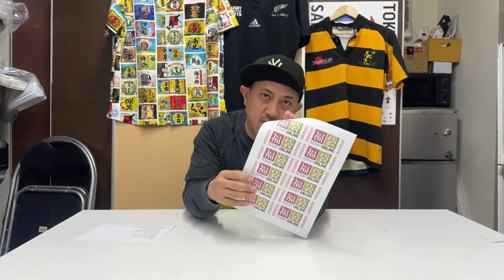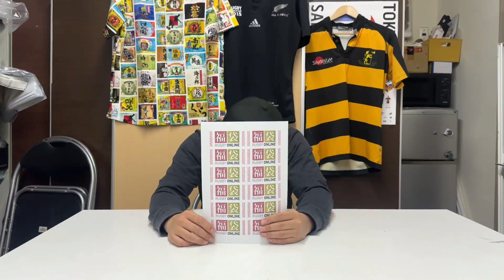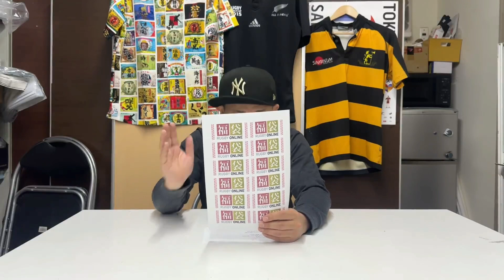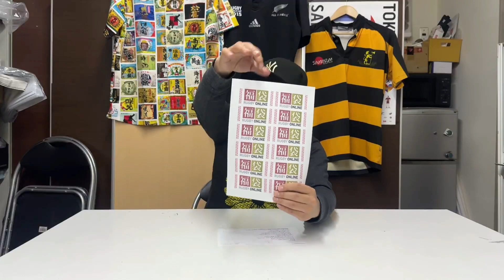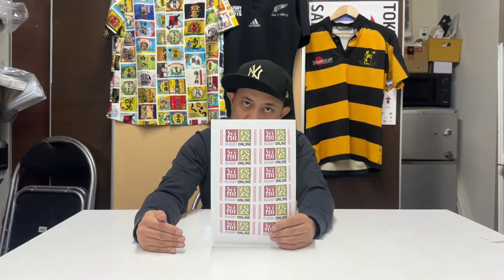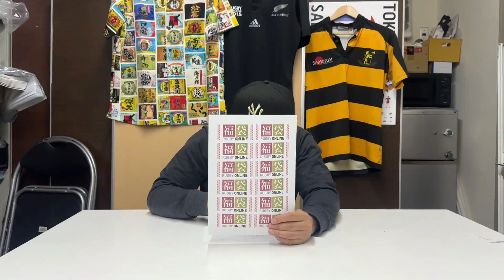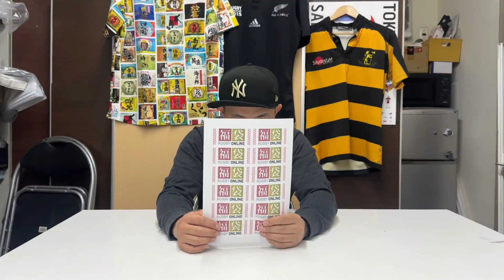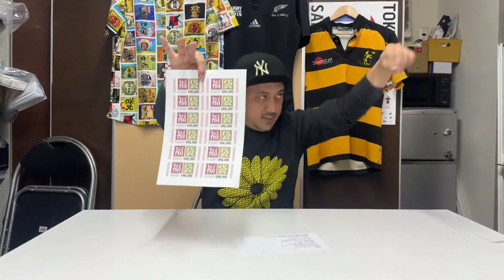福袋2024 今年もやります！！内容紹介 Vol.1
福袋2024！遂に情報解禁！！
今回はなんと史上最高額の内容量！

12月25日 18時～
WEBにて販売開始です！！

また、東京店では1月3日の初売りにて少量の販売も予定しております！！